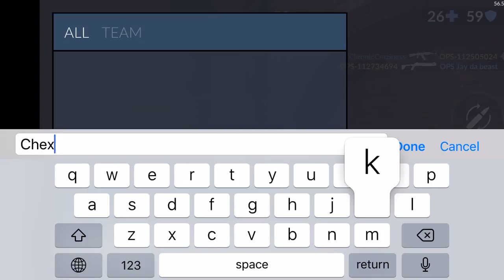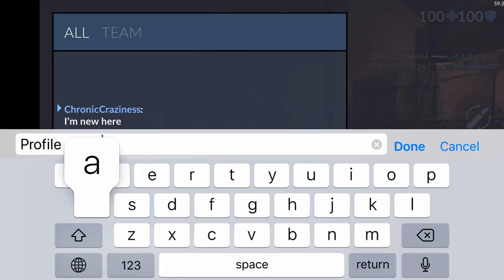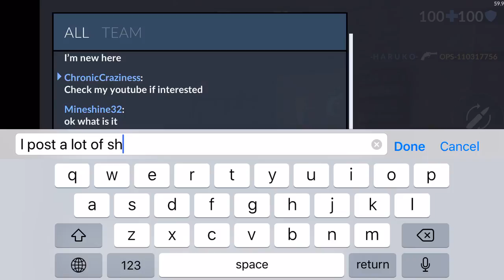SKILL REQUIRED | Critical Ops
These games require some real dedication ya feel?!